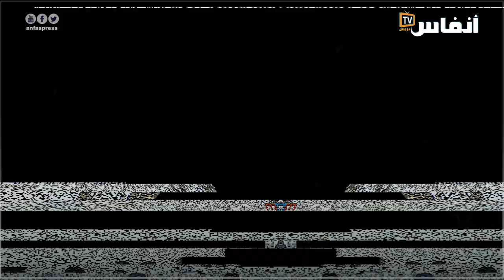كورونا تتسبب في كساد تجارة المخدرات وترويجها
فيديو يشرح بالأرقام والإحصاءات كيف كبدت كورونا تجار المخدرات خسائر فادحة وتسببت في كساد تجارتها وترويجها

أخبار المغرب
# أخبار عاجلة